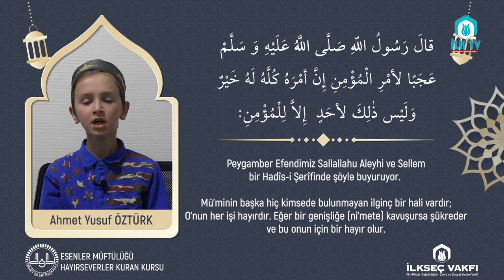BİR ÂYET - BİR HADÎS "RAMAZAN ve SABIR" - HAYIRSEVERLER KUR'ÂN KURSU Öğrencisi Ahmet Yusuf ÖZTÜRK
BİR ÂYET - BİR HADÎS "RAMAZAN ve SABIR" - ESENLER MÜFTÜLÜĞÜ | İLKSEÇ VAFI HAYIRSEVERLER KUR'ÂN KURSU Öğrencisi Ahmet Yusuf ÖZTÜRK